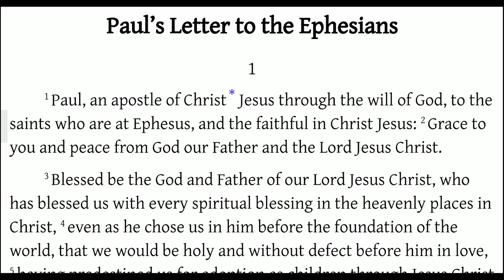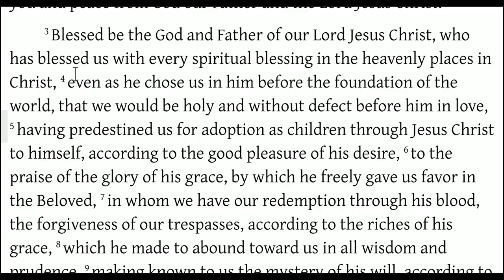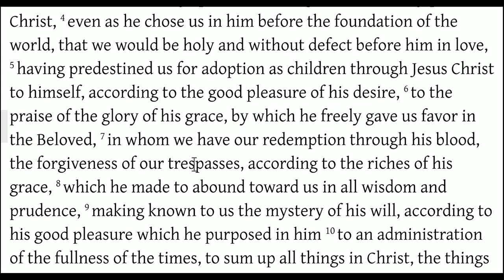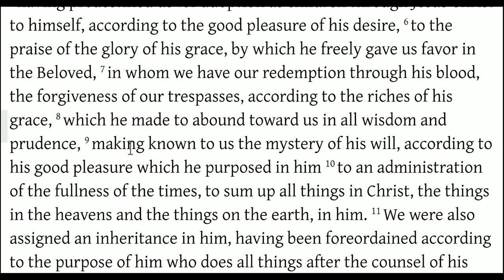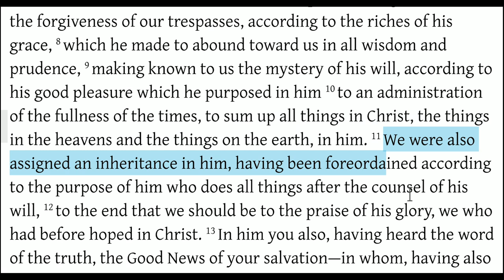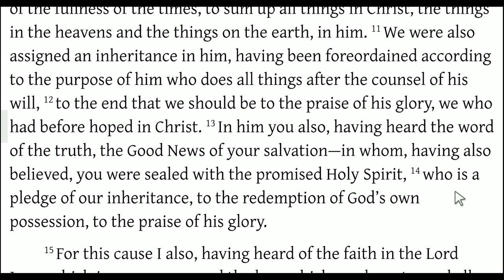Predestination - THE Act of God's Grace (Ephesians 1:1-14)